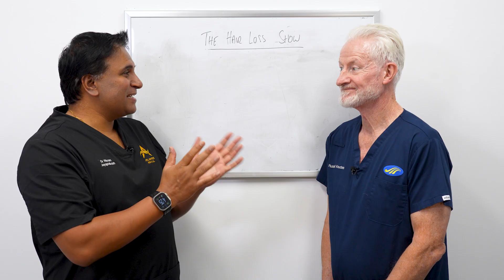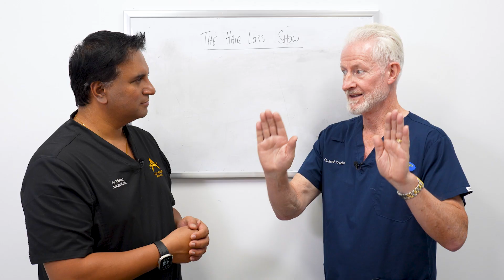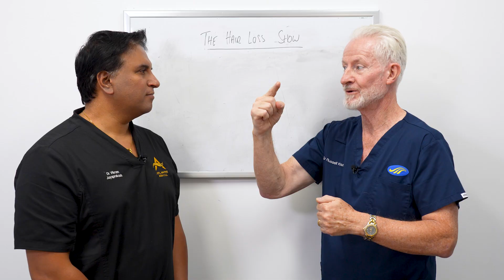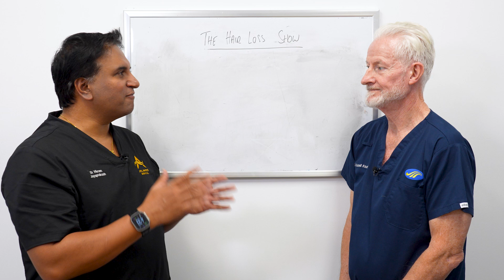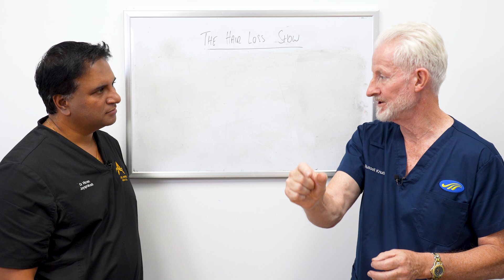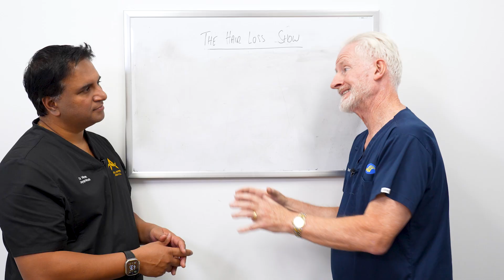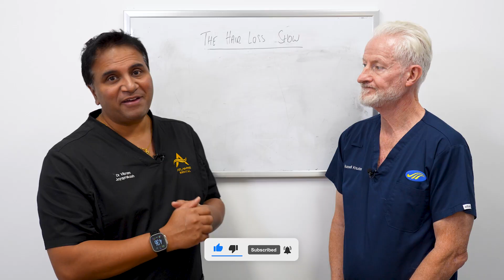The Evolution of Hair Loss Treatments (Part 1)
In Part 1 of this special episode, we explore the evolution of medical treatments for hair loss—from well-known FDA-approved options like Minoxidil and Finasteride to newer, off-label, and compounded medications. Join Dr. Vikram Jayaprakash and Russell Knudsen as they break down the difference between on-label vs. off-label treatments, what quality control really means in compounding pharmacies, and why regulatory approval doesn’t always reflect real-world effectiveness.